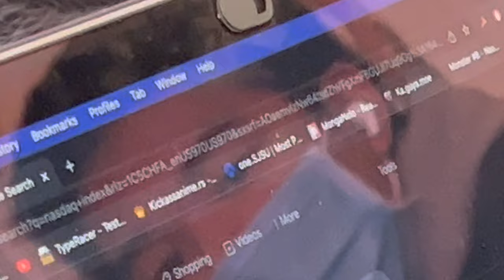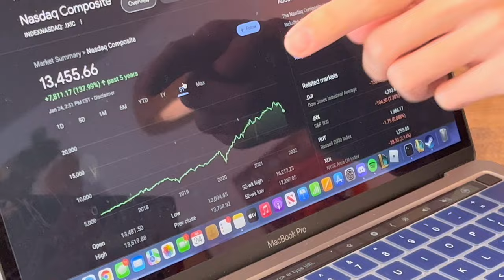WE SPENT 7 HOURS IN BOBA SHOPS| WILLIAM AND THOMAS COMMITS UNSPEAKABLE ACTIONS| and got food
SUP we decided to "study" at boba shops but ended up playing games instead

Instagram of people in Video:
Jinan: @jinanananan
William: @willybiscuits
Aiden:  @adenlm
Thomas: @that_guy_thomas_loi
Chris: @kuristupher